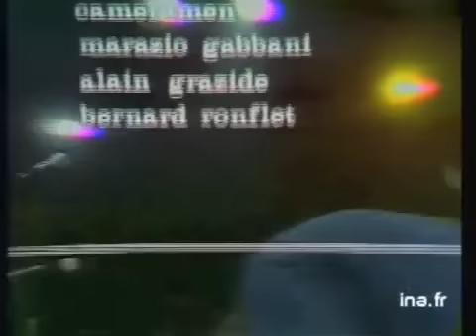La Taverne De L'Olympia -- Rory Gallagher -- March 30, 1971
Rory Gallagher's first ever concert performance with new bandmates, Gerry McAvoy and Wilgar Campbell.